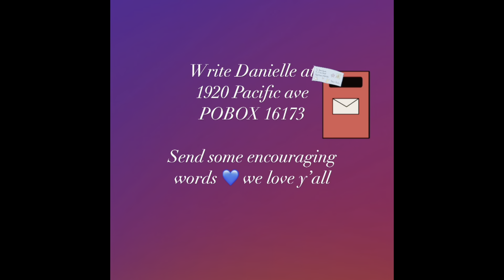Why does this have to happen to us ? + pray for THE HARRIS FAMILY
We love y’all